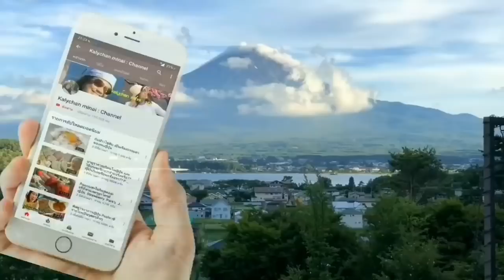🇯🇵เก็บวาซาบิ(สดๆ)ในสวน ทําวาซาบิดอง (วาซาบินสีเกะ) Japanese wasabi 🇯🇵🌿🌱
เที่ยวสวนวาซาบิ( เก็บวาซาบิมาทําวาซาบิดอง)
 วาซาบิสึเกะ